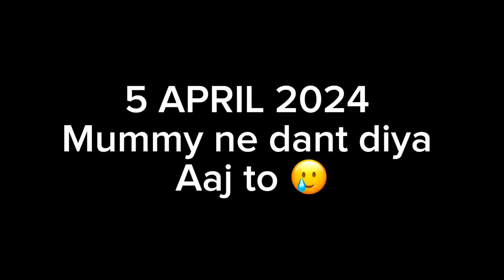Mummy ne Dant diya aaj to 😪